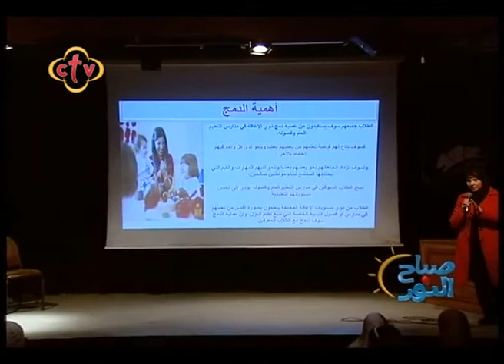صباح النور - 6/3/2018 - فعاليات مؤتمر الدمج في المراحل المختلفة -أ/ نيڤين عمر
صباح النور - 6/3/2018 - عن فعاليات مؤتمر الدمج في المراحل المختلفة مع أ/ نيڤين عمر استشاري التربية الخاصة .
Channel Frequency :
Nile Sat
Frequency 10815 Horizontal Symbol Rate: 27500 FEC: 5/6
Hotbird

ctv,ctvchannel,سي تي في,صباح النور ,ربنا موجود